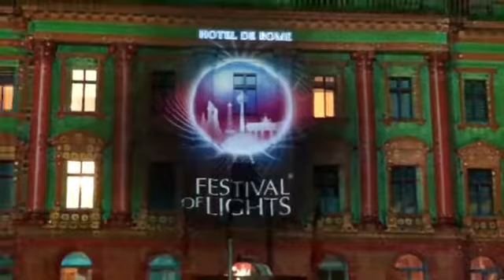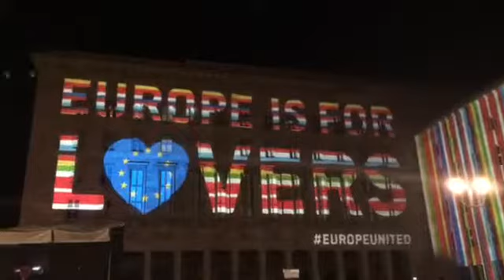Besties.cz: Praha | Festival of Lights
O víkendu proběhl v německém Berlíně Festival světla ( v Praze dnes začíná obdoba). I pravě proto s vámi sdílím krátký sestřih toho, co jsme viděli, berte to jako pozvánku na ten náš pražský SIGNAL festival, který trvá až do neděle.